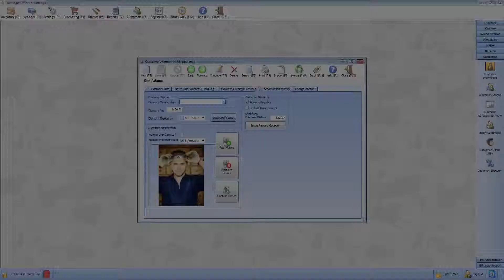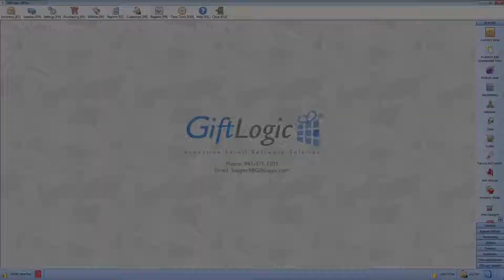Membership Tracking now built into GiftLogic Point of Sale Software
Does your retail business offer the opportunity to have a membership or subscription? If you need or desire greater tracking and rich functionality, GiftLogic has you covered. Offer discounts for your members and track by day, month, or year. Get creative with tools your customers will love with GiftLogic.